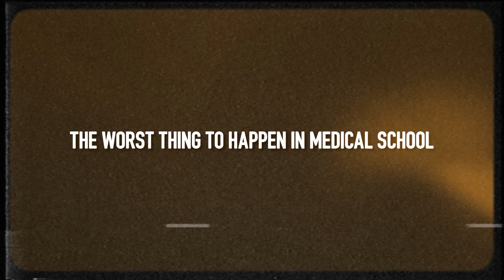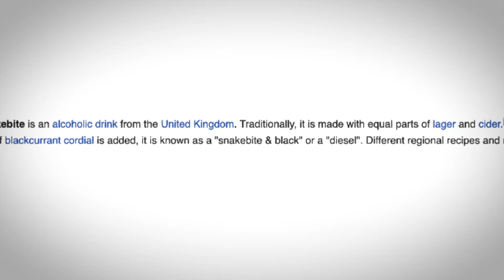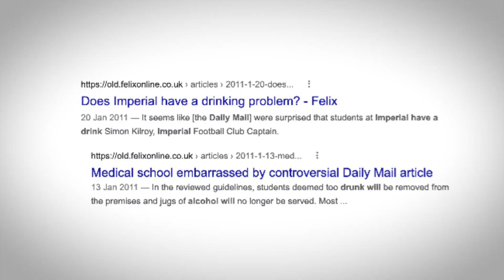This Is What Actually Happens In Medical School! | Dr Karan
You might think your friendly paediatrician or family doctor is holier than thou - but you would be mistaken! Doctors get upto all sorts when they're at medical school...

In this video I'm exploring one of the weirdest things that happened in my medical school days that even hit national headlines ...for all the wrong reasons!

Script: Dr Karan
Editing: Daniel McMahon (tiktok: @dodford) & Will France (IG: @realwillfrance)